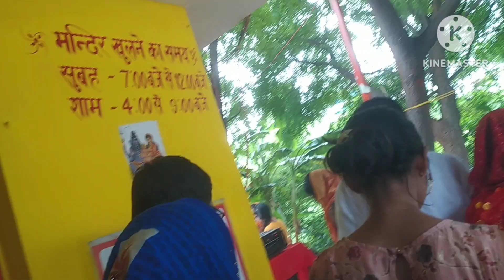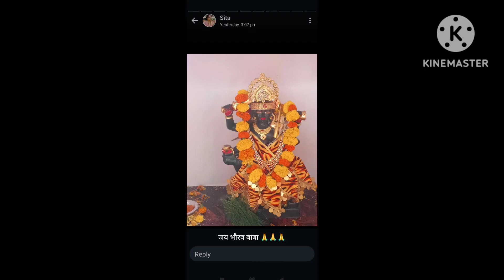भैरव बाबा प्राण प्रतिष्ठा हवन आरती के साथ संपूर्ण हुआ 🙏🙏🌹🌹🌹🌹💯